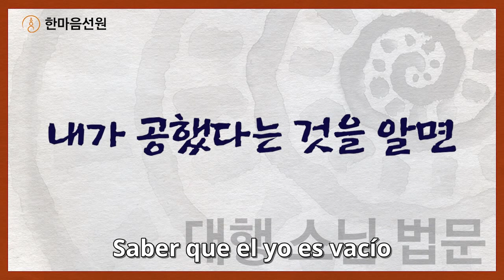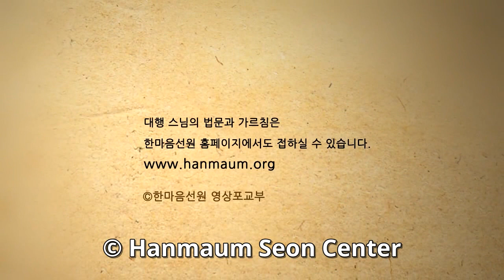Saber que el yo es vacío-Dharma de la Maestra Seon Daehaeng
Hanmaum Seon Center - Templo budista coreano en la Ciudad Autónoma de Buenos Aires, Argentina
Glosario
Dharma (sc.) Verdad, ley o principio universal. Generalmente se refiere a la enseñanza de Buda y la Vía del despertar.

Juingong (c.) Se compone de dos palabras: «juin» significa dueño y «gong», Vacío. En este caso, Juingong no hace referencia al vacío total, sino a los aspectos del «verdadero yo que no está fijo» y que se manifiesta a cada instante. Por ejemplo: un hombre es hijo para sus padres, esposo para su esposa, padre para sus hijos, amigo para sus amigos. Así, existen muchos aspectos del «yo» que corresponden a una misma persona, quien adapta sus pensamientos, palabras, actitudes en forma automática, con cada persona que se encuentra. Ya que no es posible definir como verdadero al aspecto de un único momento, Juingong es la palabra que define a la propia esencia con las características mencionadas, como el verdadero hacedor de todo. Naturaleza inherente, naturaleza de Buda, Sí mismo, esencia y dueño son sus sinónimos.